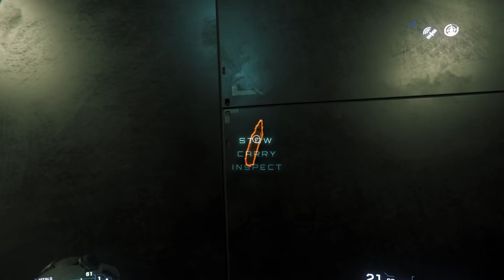Star Citizen PTU 3.3.0Q #035 - Crime Stat - [Gameplay][Deutsch][German]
Ein Universum wartet.
Stellen Sie sich ein Universum vor, das die Freiheit der Erforschung, den Nervenkitzel des Kampfes und die einzigartige Herausforderung, ein Leben im Weltraum aufzubauen, verbindet. Star Citizen legt die ultimative Kontrolle in die Hände des Spielers, egal ob du als Frachttransporter unterwegs bist, die Weite des Weltraums erkundest oder deinen Lebensunterhalt außerhalb des Gesetzes schaffst, du wirst durch eine Mischung aus prozedural generierten und handgefertigten Bewegungen navigieren Welten und interagieren mit einer Vielzahl von Charakteren.

Star Citizen ist in aktiver Entwicklung. Zusätzliche Funktionen und Updates werden veröffentlicht, sobald sie entwickelt wurden.

Titel: Star Citizen
Genre: Weltraum-Flugsimulation, Ego-Shooter, Wirtschaftssimulation
Entwickler: Cloud Imperium Games
Publisher: Cloud Imperium Games
Alpha: 2012
Veröffentlichung: ???

Hat es dir nicht gefallen, dann lass einen Daumen runter da und schreib mir Bitte in die Kommentare, WAS dir nicht gefallen hat.

Das Feedback ist für mich Wichtig, damit ich es besser machen kann.

Wenn du nichts verpassen willst... Ein ABO soll dabei Abhilfe schaffen!!

Du kannst mich auch auf Discord treffen. Der Link ist oben im Banner zu finden!

T0xicR4ven:   STAR-Z43N-YR2W